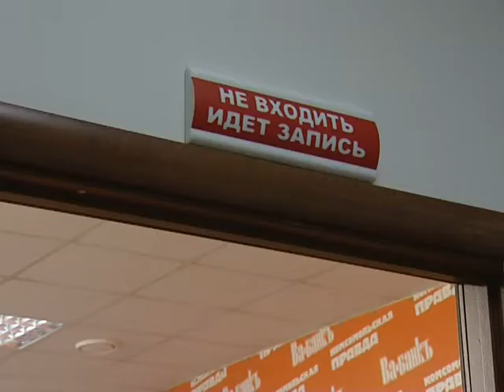Российским чиновникам могут запретить иметь счета в зарубежных банках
Российским чиновникам могут запретить иметь счета в зарубежных банках. Такой законопроект недавно был принят во втором чтении государственной Думой. Сегодня ярославские депутаты обсуждали документ за круглым столом.